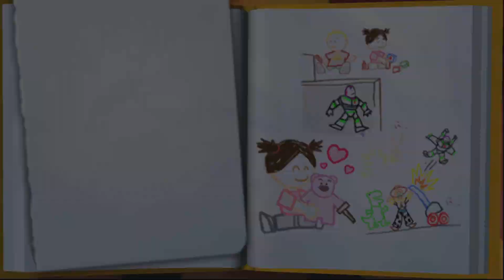Toy Story 3 (PSP On PS5) 100% Playthrough Part 5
The Caterpillar Room ain't no safe place for any toy's existence.

0:00 Trouble In The Caterpillar Room (Story)
7:08 Trouble In The Caterpillar Room (Time Attack)
11:43 Trouble In The Caterpillar (Cube Destruction)